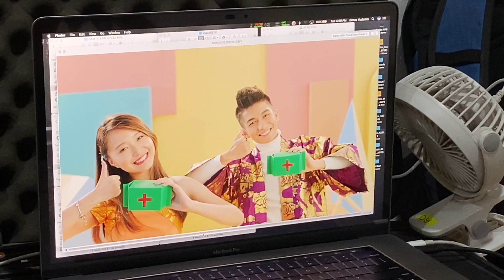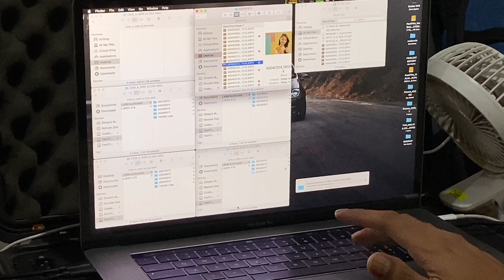BEYVLOG - Behind The Scenes Shooting TVC Gery Saluut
Proses Shooting Iklan Gery Saluut 2020